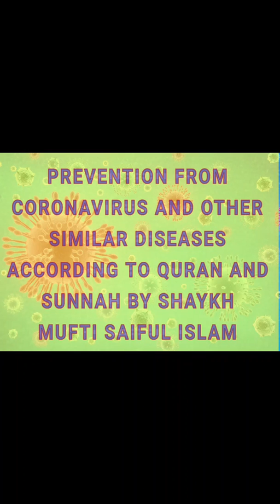PREVENTION FROM CORONAVIRUS AND OTHER SIMILAR DISEASES BY SHAYKHMUFTISAIFULISLAM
PREVENTION FROM CORONAVIRUS AND OTHER SIMILAR DISEASES
ACCORDING TO QURAN AND SUNNAH BY SHAYKH MUFTI SAIFUL ISLAM